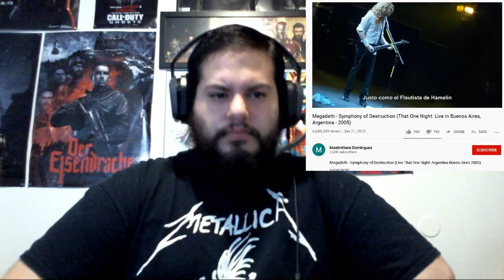Megadeth Monday!! #8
Want your song request to be featured and a shoutout, or do you want to connect with like minded people passionate about music?